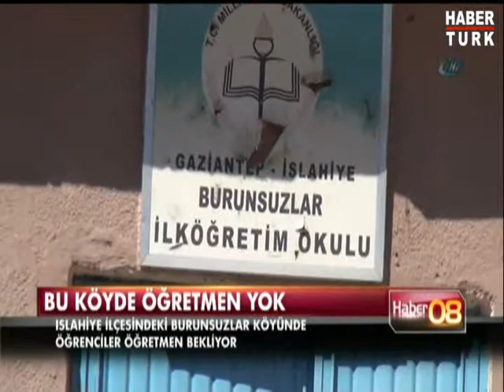Hepsinin boynu bükük kaldı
Gaziantep'in İslahiye ilçesine bağlı Burunsuzlar Köyünde yaşayan çocuklar öğretmen yokluğu nedeniyle eğitim-öğretime başlayamadı. Öğretmen sıkıntısının yıllardır çözülemediği köyde 4. sınıfa giden çocuklar bile okuma-yazma bilmiyor